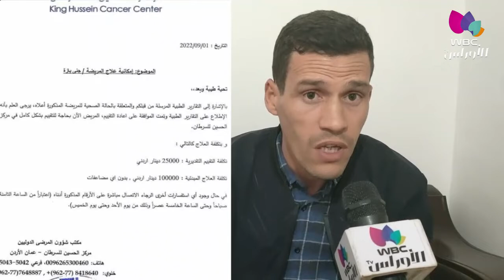المسيلة: الطفلة جنى بازة من بوسعادة بحاجة إلى عملية زرع نخاع العظم بتكلفة 05 ملايير سنتيم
المسيلة / نداء
الطفلة جنى بازة من بوسعادة بحاجة إلى عملية زرع نخاع العظم بتكلفة 05 ملايير سنتيم